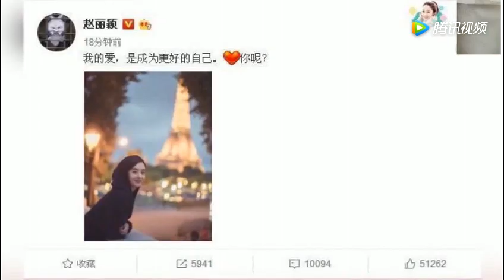30岁的赵丽颖发博：我的爱，告白冯绍峰？冯绍峰只回了8个字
30岁的赵丽颖发博：我的爱，告白冯绍峰？冯绍峰只回了8个字